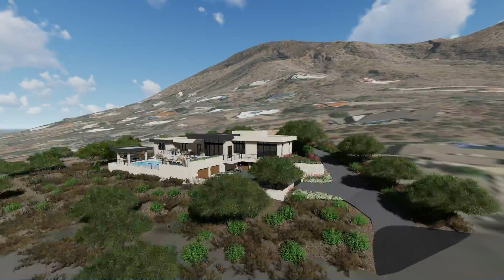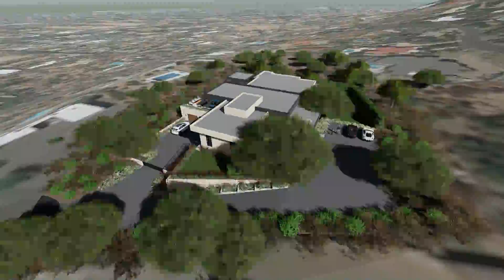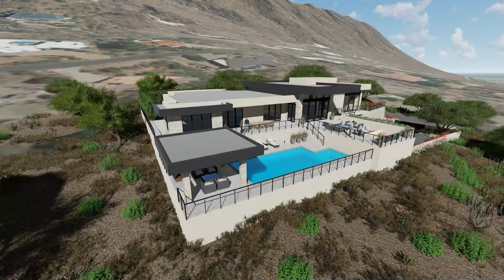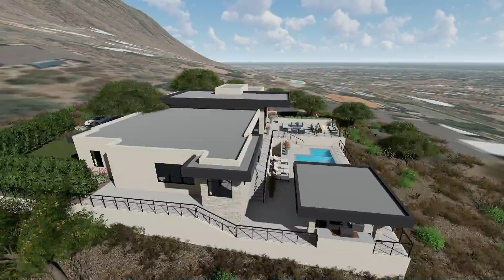55th Street, Phoenix